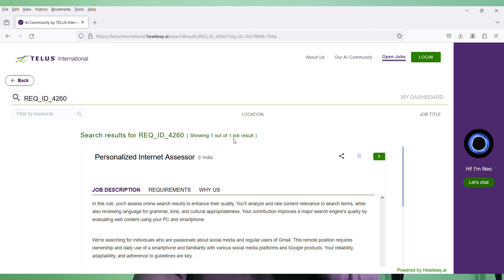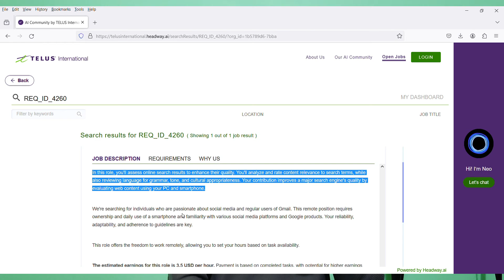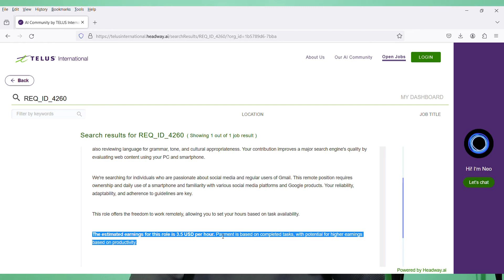Earn 300 Rupees-/Hour Online For Free From Home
Images & Jobs are taken from the following :
2.TELUS INTERNATIONAL